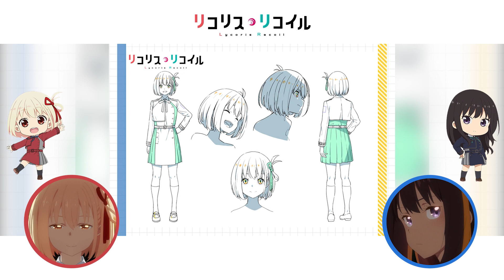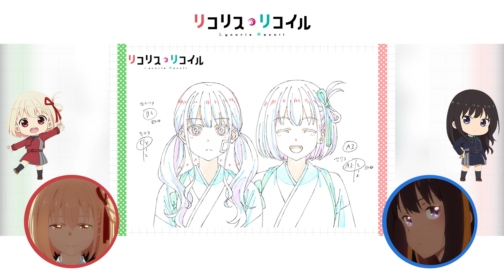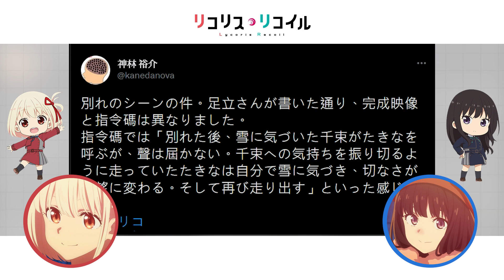[新番]原來雙馬尾是千束的傑作? Lycoris Recoil 足立監督與いみぎ老師專訪翻譯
Chapters章節:
0:00 前言
0:14 いみぎ老師關於人物設計
1:00 いみぎ老師關於千束的設計
1:58 いみぎ老師關於瀧奈的設計
2:38 足立監督關於千束
3:41 足立監督關於第九話的分場景
5:19 足立監督關於動畫OP.ED畫面
6:31 足立監督關於真島的目的
7:24 足立監督關於Lycoris的感想
8:44 結語
參考資料
動畫瘋 Lycoris Recoil 莉可麗絲